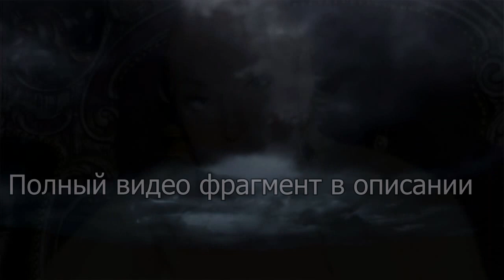"Было нелегко": сообщившая о рождении малыша Волочкова показала изуродованные конечности